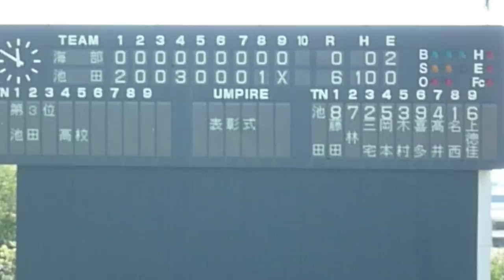ノーヒットノーランで秋季大会３位 池田高校 ＠鳴門オロナミンＣ 20131006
2013年10月6日　鳴門オロナミンＣ球場
池田高校　背番号10の名西投手が
ノーヒットノーランで3位決定戦に勝利
四国大会出場を決めました。